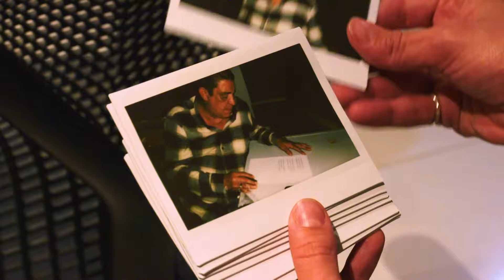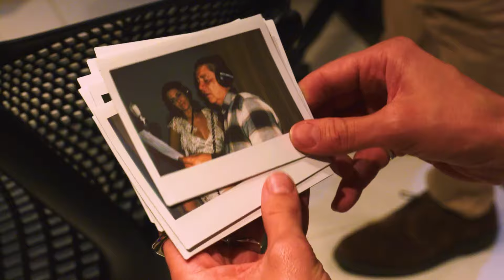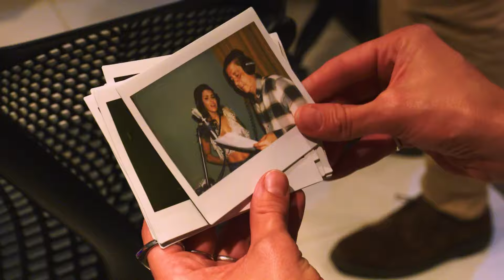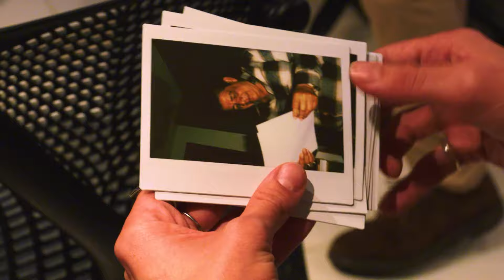Cuca Roseta, Zeca Pagodinho - Arranha Céu (Clipe Oficial)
Confira o vídeo oficial da faixa "Arranha Céu" de Cuca Roseta com participação de Zeca Pagodinho.

Composição: Silvio Caldas / Orestes Barbosa